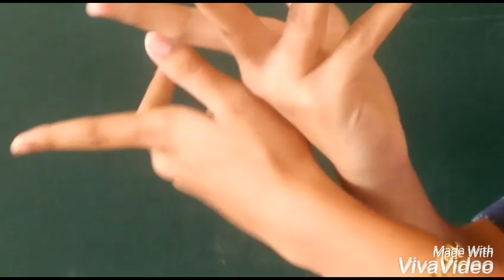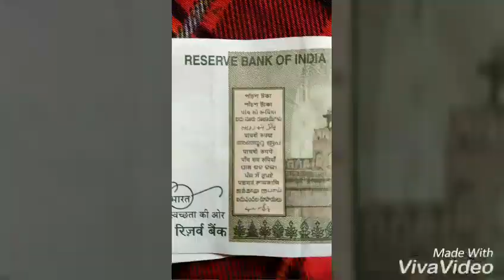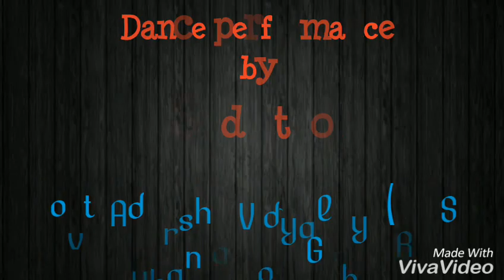Nam kade sambar Andre student dance